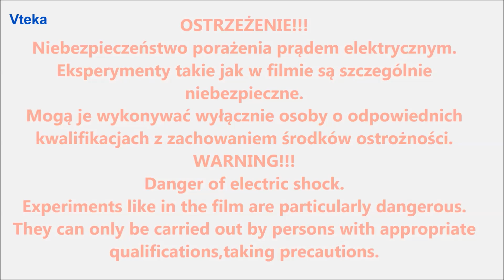Wysokie napięcie, figury Lichtenberga - odc.2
Figury piorunowe -  (zwane też figurami Lichtenberga) ustępujące pod uciskiem, drzewkowate sinawo- czerwone lub brunatnawe  pasma występujące niekiedy na skórze osób porażonych prądem elektrycznym o wysokim napięciu.
Nie zapomnij o subskrypcji 👍
Dziękuję za wizytę.
zróbtosam Jeżeli film Ci się podobał możesz postawić mi wirtualną kawę pod tym linkiem
Dziękuję :)